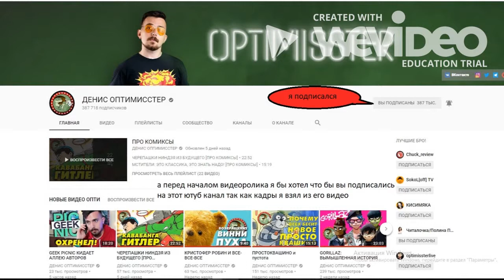Дядя Федор пёс кот и политика 1 ''военный переворот''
обрезанный отрывок из видеоролика оптимистер

если есть претензии или это видео нарушает правила напишите в вк